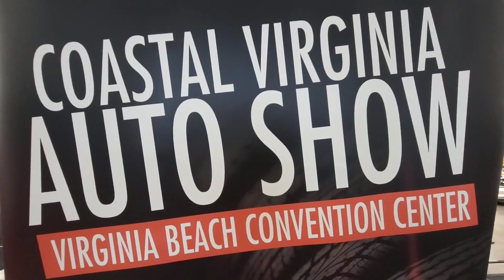1970 Camaro Blown Pro Street